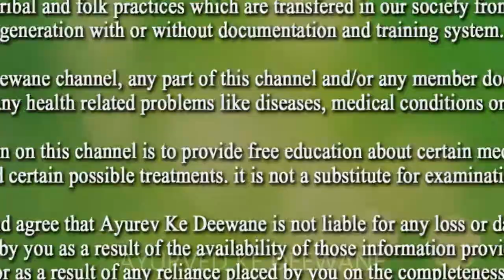पीठ, हाथ,पैर,कमर दर्द,घुटनों में दर्द कई साल तक नही होने देता, Joint pain remedy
पीठ, हाथ,पैर,कमर दर्द,घुटनों में दर्द कई साल तक नही होने देता, Joint pain remedy || Ayurved ke Deewane